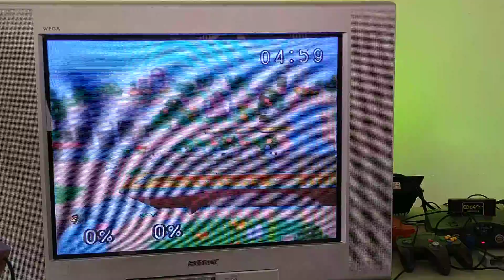La caída de Axel: José E. (Falco) vs Daniel (Dark Samus) - Remix Losers Eights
Cortesía de Smash Punto Fijo
Torneo en casa de Zaid aka Mr. 9
Caracas, Distrito Federal.
11/12/2021
Enjoy and give your feedback or any suggestions you may have.